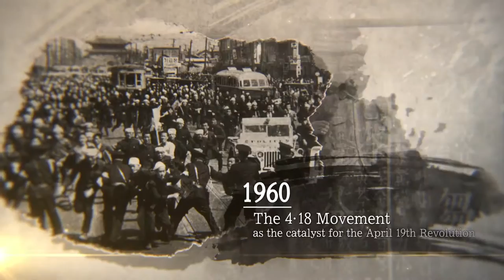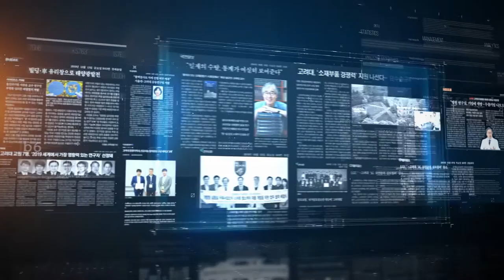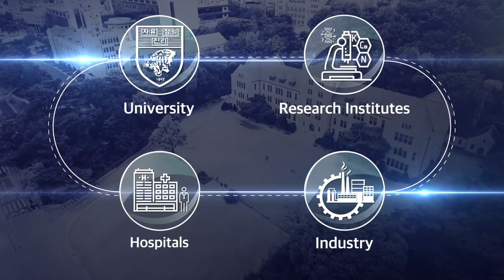[고려대학교 Korea University] Promotional Video 2020 (QS rank updated)